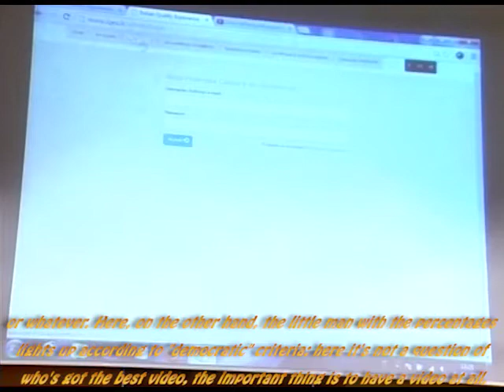10 Mirco Della Vecchia, Presidente CNA Alimentare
Tradizione, talento e territorio: la ricchezza del modello italiano in mostra per EXPO 2015
Conferenza stampa di lancio di Italian Quality Experience